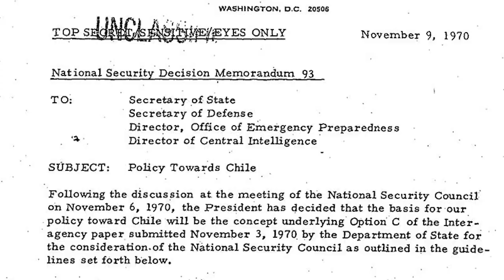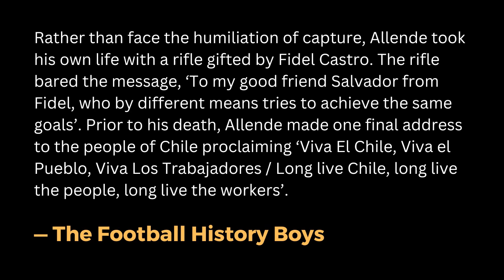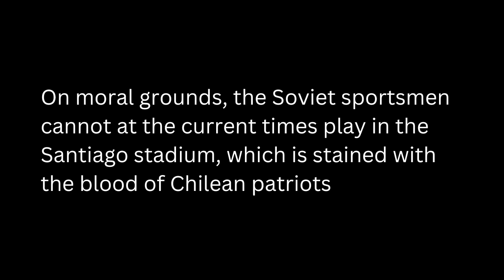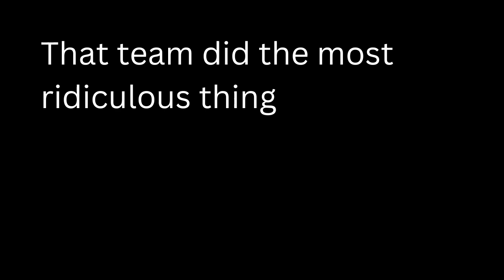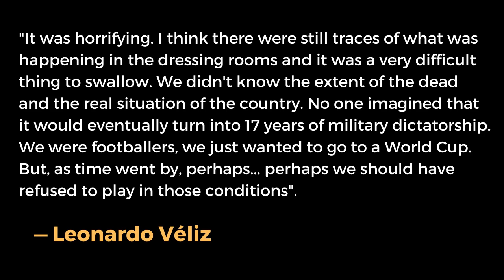USSR vs Chile 1973 - A Football Match with No Opponent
Corruption and Bias are not unusual for FIFA, the supreme governing body of global football. And we have seen numerous bizarre decisions taken by them that were purely driven by non-footballing and unjust reasons.

But FIFA did something in 1973 that was so wrong that it should be on the list of some of the all-time worst decisions of FIFA. It was the second-leg match between the USSR and Chile in the National Stadium of Chile, which was a very controversial place at that time.